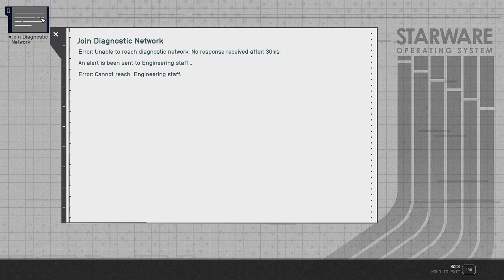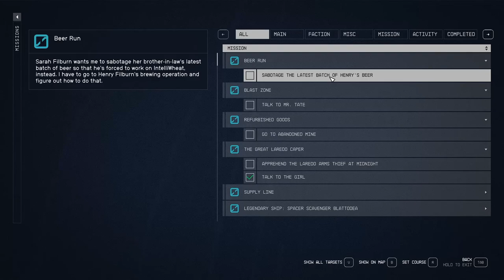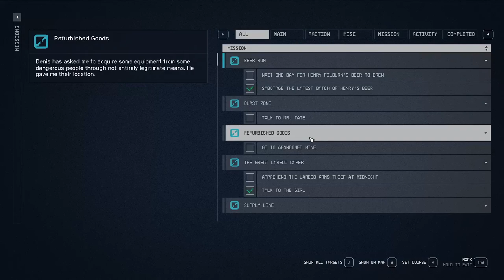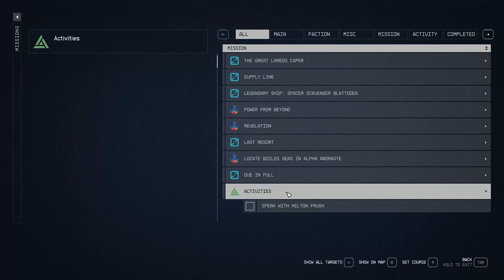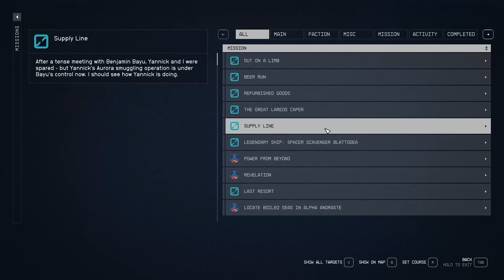Good Deeds AND a New Ship - Starfield 127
We return to Akila and continue our good works. With the Will handed back to the mayor, we assist Mr Tate with removing some troublesome rocks before heading out to collect a new ship!